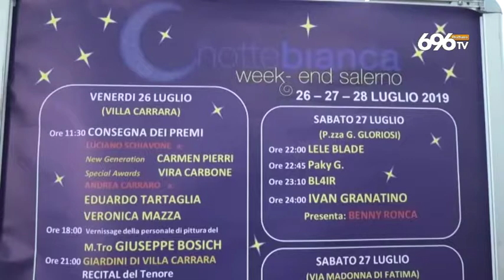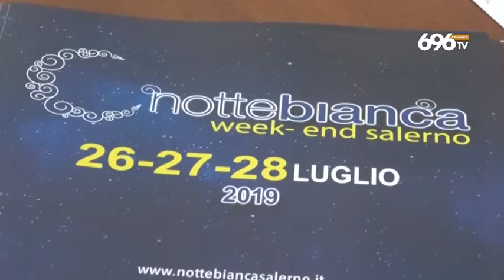Salerno, la notte bianca per rilanciare il commercio